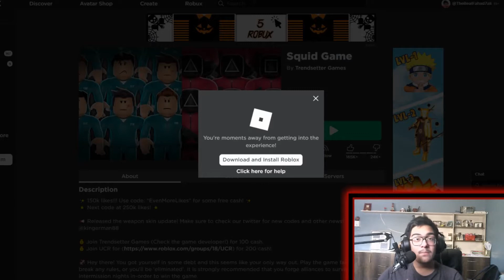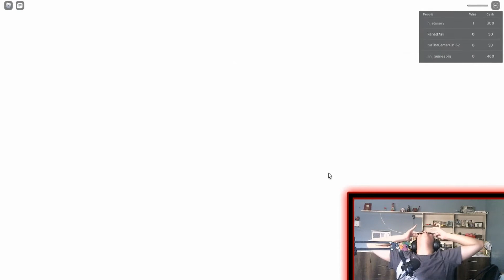Squid Game is hard ngl ( Roblox )